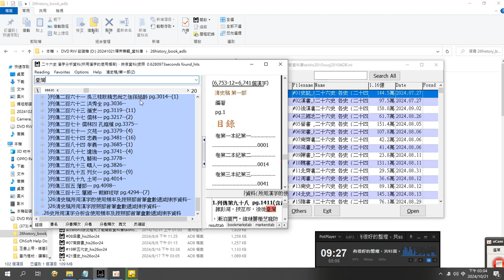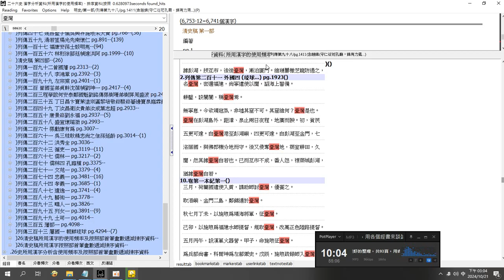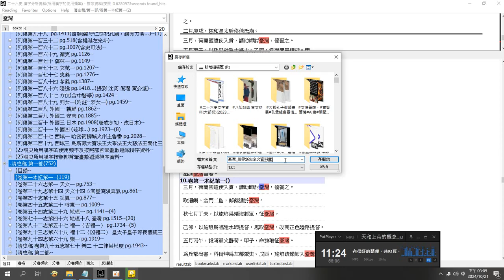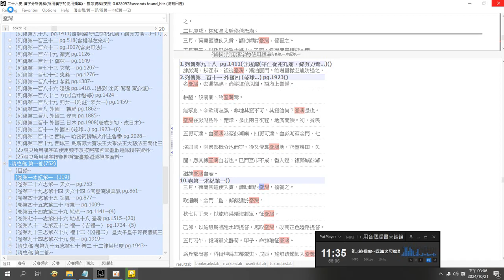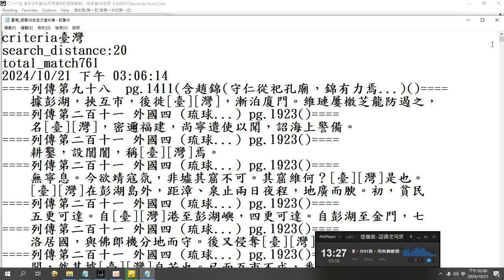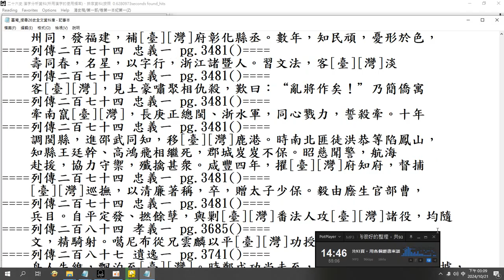20241021b#26史 全文資料庫#資料庫 操作 例子#搜尋#臺灣 及匯出文字#26history book adb ADB 型資料庫（能瞬間顯示龐大內容文字，可搜尋及匯出）附加聲音#明明上帝